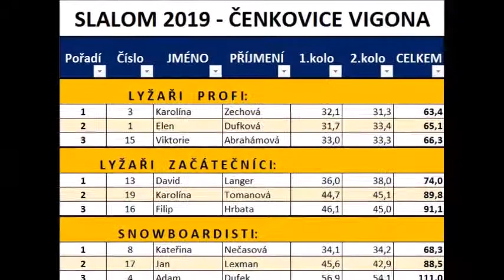Lyžák 2019, den 4.: Závody